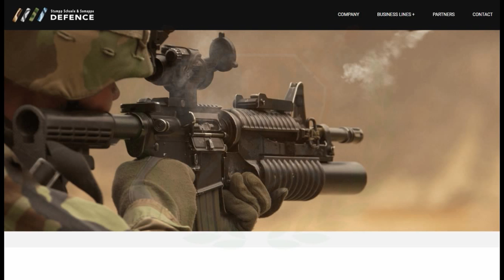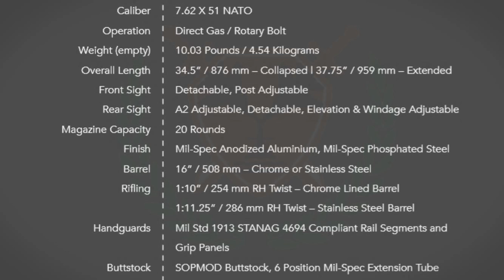स्वदेशी स्नाइपर राइफल | India's Indigenous Sniper Rifle for IA.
In a 1st, Bengaluru firm designs, develops two sniper rifles

SSS Defence has developed two rifles: Viper, chambered for .308/7.62x51mm cartridge and Saber, chambered for .338 Lapua Magnum cartridge. While Viper has proved its accuracy from a distance of more than 1,000 metres, Saber has proved it on a 1,500 metres range. The Minute of Angle (MoA), which is used to measure the accuracy of rifles, the firm claimed, is best in the class, comparable to global wpns.

ˍˍˍˍˍˍˍˍˍˍˍˍˍˍˍˍˍˍˍˍˍˍˍˍˍˍˍˍˍˍˍˍˍˍˍˍˍˍˍˍˍˍˍˍˍˍˍˍˍˍˍˍˍˍˍˍˍˍˍˍˍˍˍˍˍˍˍˍˍˍˍˍˍˍˍˍˍˍˍˍˍˍˍˍˍˍˍˍˍˍˍˍˍˍˍˍ

SOURCE